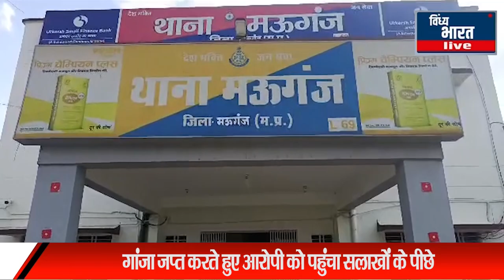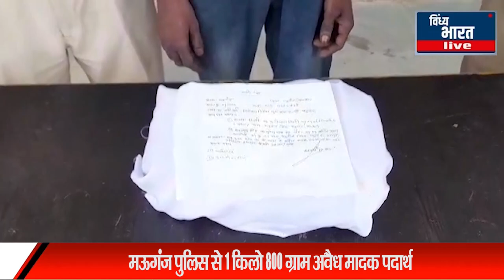मऊगंज पुलिस से 1 किलो 800 ग्राम अवैध मादक पदार्थ गांजा जप्त करते हुए आरोपी को पहुंचा सलाखों के पीछे